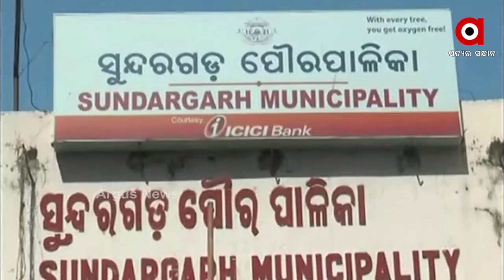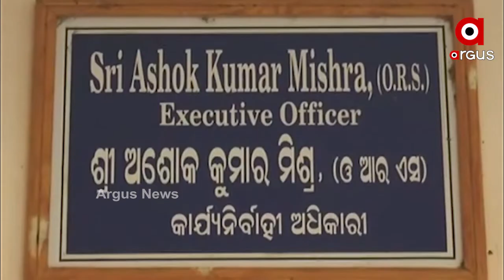ମୁଠାଏ ଦାନା ପାଇଁ ସଂଘର୍ଷ I ବଞ୍ଚିବାର ରାହା ଖୋଜୁଛନ୍ତି ବାପାମା ଛେଉଣ୍ଡ ଦୁଇ ଭଉଣୀ..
ମୁଠାଏ ଦାନା ପାଇଁ ସଂଘର୍ଷ I ବଞ୍ଚିବାର ରାହା ଖୋଜୁଛନ୍ତି ବାପାମା ଛେଉଣ୍ଡ ଦୁଇ ଭଉଣୀ ..ମୁଠେ ଦାନା ଓ ଦଣ୍ଡକର ଜୀବନ ପାଇଁ ସଂଘର୍ଷରେ ଦୁଇ ଭଉଣୀ । ପ୍ରତିଦିନ ଗରିବି ସହ ଲଢୁଥିବା ଏହି 2 ଭଉଣୀଙ୍କ ପାଇଁ ସରକାରୀ ଯୋଜନା ପାଲଟିଛି ପ୍ରହସନ ...
ଅଧିକ ଖବର ପାଇଁ ଡ଼ାଉନଲୋଡ କରନ୍ତୁ “Argus News” ଆପ୍